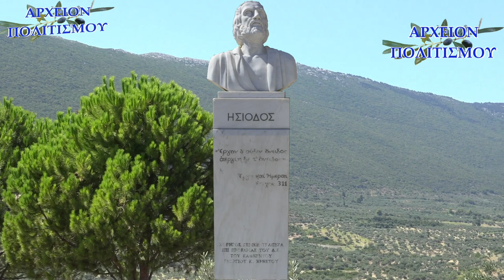ΕΛΙΚΩΝΑΣ: Η Ιερότητα και η Ιστορία του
Ο Γιώργος Λεκάκης μιλά για τον Ιερό Ελικώνα  σε τηλεοπτική εκπομπή
του Ράδιο Θήβα Web Tv, που μεταδόθηκε στις 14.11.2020

 ΜΟΝΤΑΖ
Παναγιώτης Μπανταλάκης